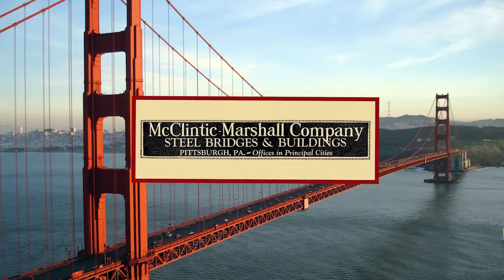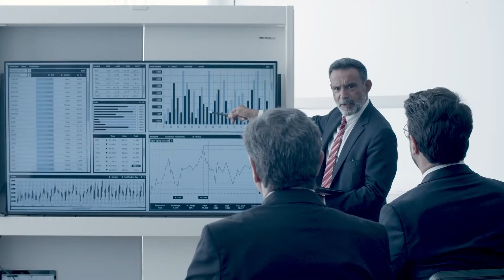North America's Longest Cable-Stayed Bridge Is Being Built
Discover the extraordinary marvel that is the Gordie Howe International Bridge, set to become North America's longest cable-stayed bridge. This groundbreaking structure seamlessly connects the USA and Canada, addressing a critical need for enhanced transportation infrastructure. Delve into the awe-inspiring details of the insane engineering that underpins the construction of this colossal transport mega project. Join us as we unravel the story behind the creation of this monumental bridge and explore the innovation design that makes it a pivotal link between two nations. Don't miss out on the journey of this iconic structure and the technological feats that make it a standout achievement in the world of civil engineering.

CHECK OUT OTHER ULTIMATE PROJECTS:

How The Largest Irrigation Water Canals Are Changing Afghanistan